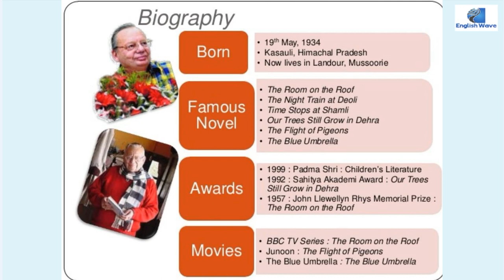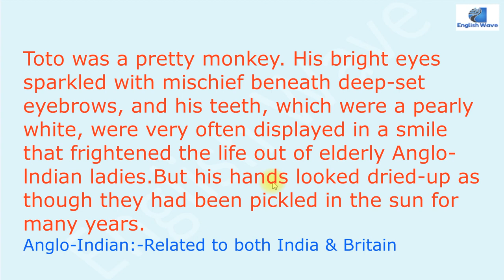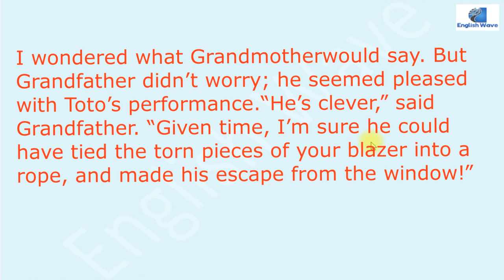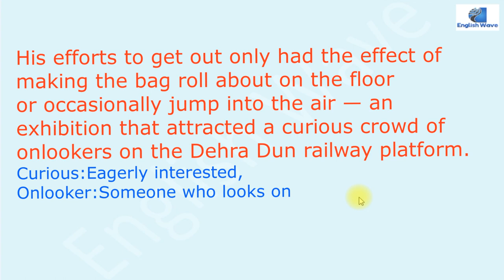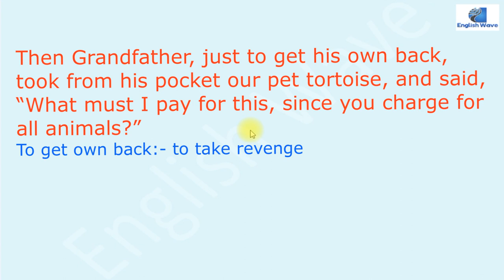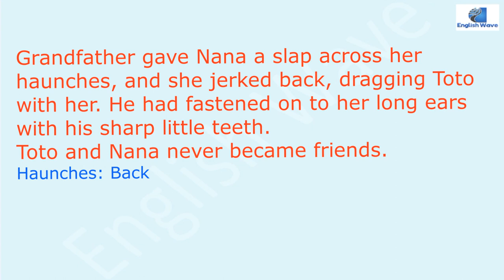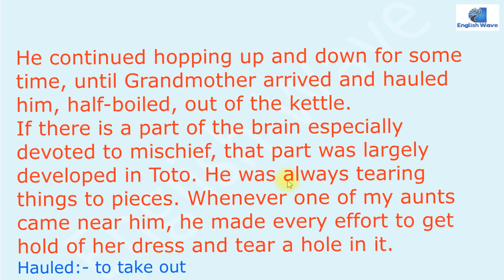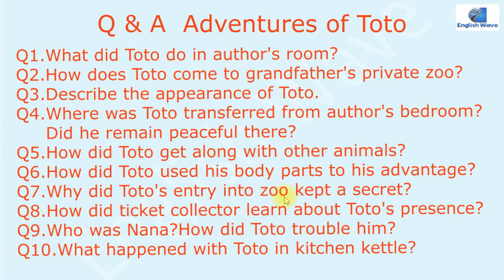Adventures of Toto Class 9th CBSE full explanation with Important Question ans writer Ruskin Bond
This Video contains Line by line full discussion of 2nd chapter from moments book of 9th class cbse Adventures of Toto by Ruskin Bond along with mportant question answers of chapter.

Evelyn Glennie listens the sound without hearing it(Sound of music) Class 9th CBSE full exp Ques ans